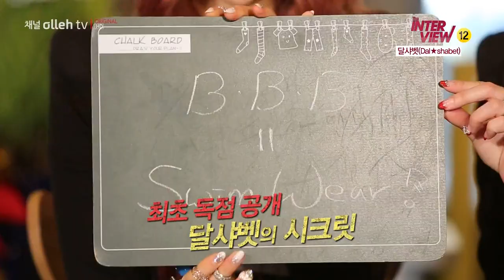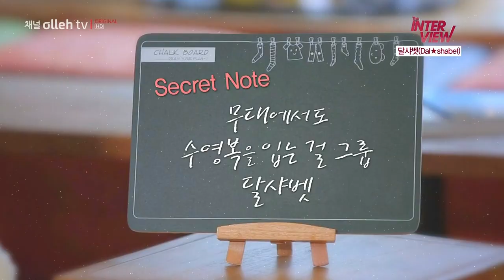[140206] OllehTV The Interview - Dal★Shabet (달샤벳)